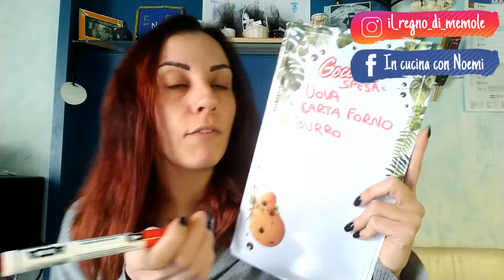CORONA VIRUS/ASSALTO al SUPERMERCATO!/ Come fare spesa?|Quarantena